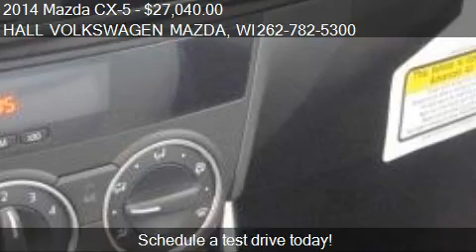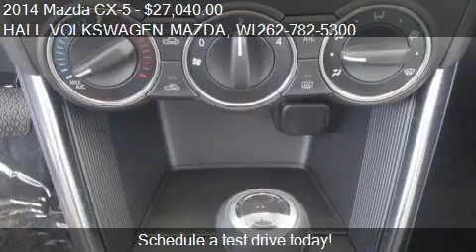2014 Mazda CX-5 AWD 4DR AUTO TOURING - for sale in Brooksfie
19809 W. Bluemound Road

Come test drive this 2014 Mazda CX-5 AWD 4DR AUTO TOURING for sale in Brooksfield, WI.